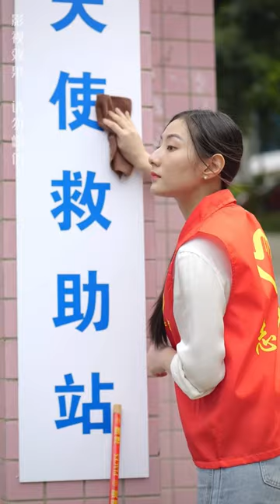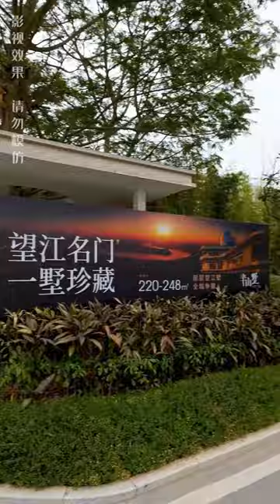美女總裁精心為男友準備生日禮物，不料竟發現他在家養小三，總擦大怒直接把渣男渣女踢出門！ 美女總裁虐渣美又颯1-10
美女總裁精心為男友準備生日禮物，不料竟發現他在家養小三，總擦大怒直接把渣男渣女踢出門！